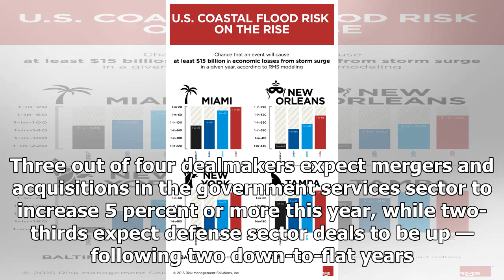Here’s why deal flow is seen surging across government contracting M&A this year